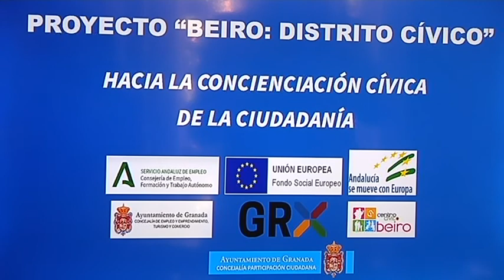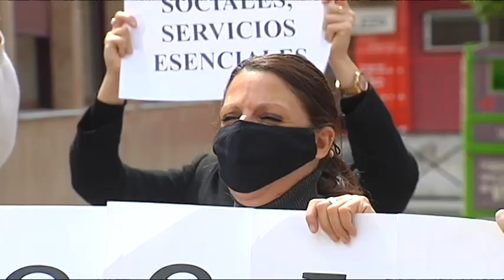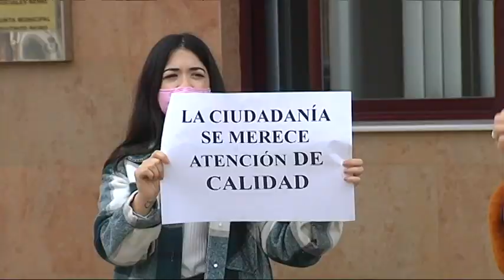TG7 Noticias. Avance. Miércoles 28 de Abril de 2021